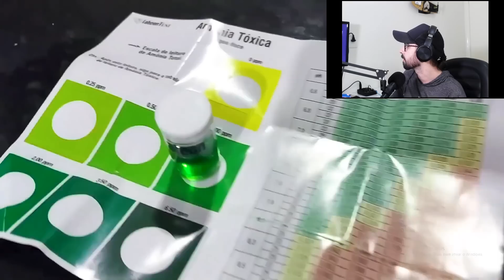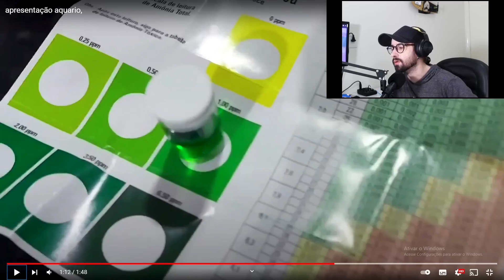CICLANDO AQUÁRIO PEQUENO COM KINGUIOS, GUPPY E MAIS! Não passo pano!!!